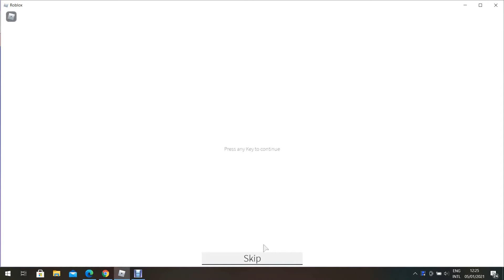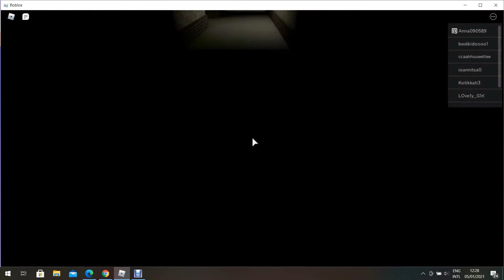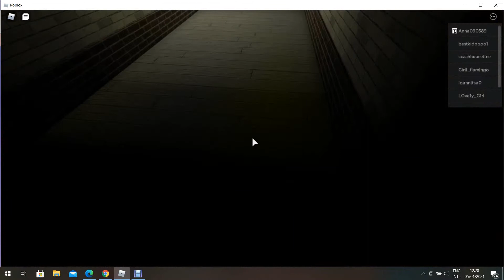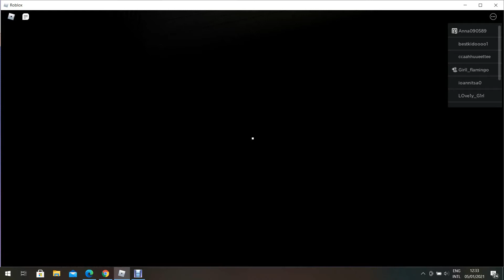Playing roblox identity fraud for the first time ( part 1)